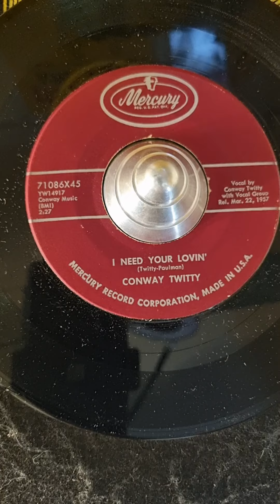Conway Twitty I Need Your Lovin (1957)Chicago Illinois